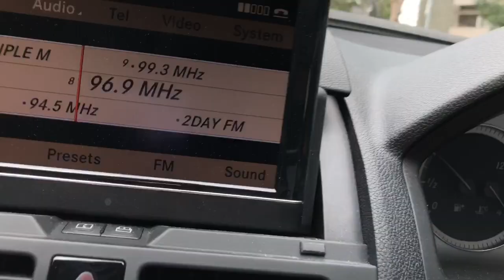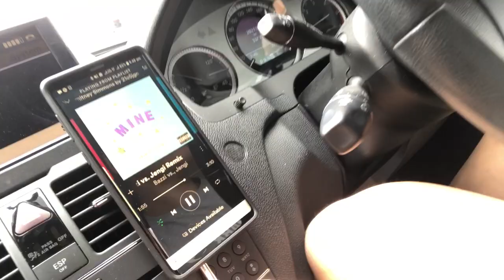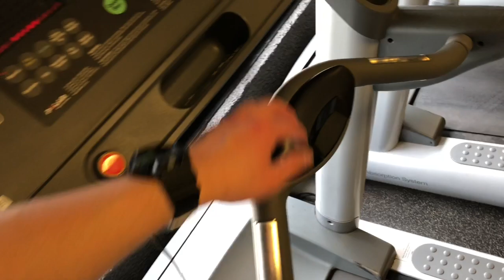First Video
Saturday gym day then grabbing a feed at Two Jays. Big Moz shares some secrets to his success in the gym.